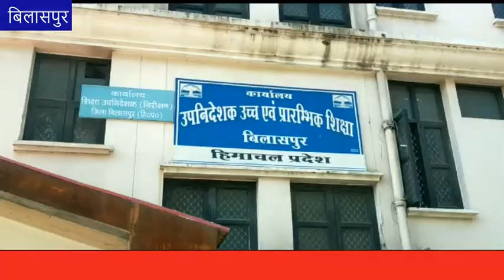रोजाना पांच मिनट कक्षाओं में जाकर बच्चों की काउंसलिंग करें स्कूल मुखिया